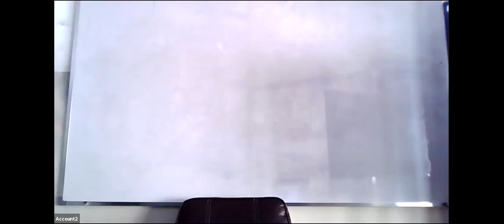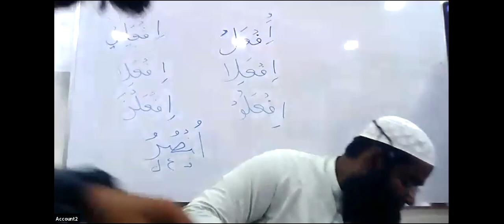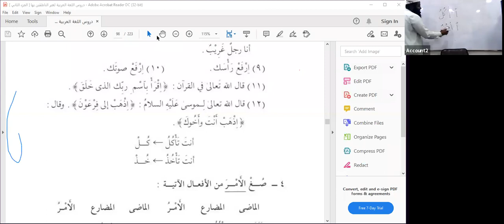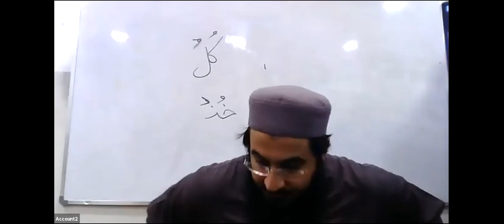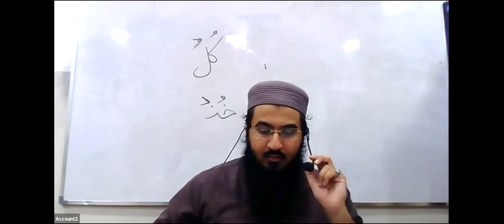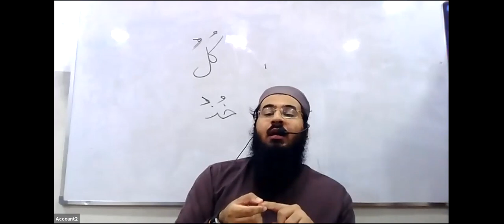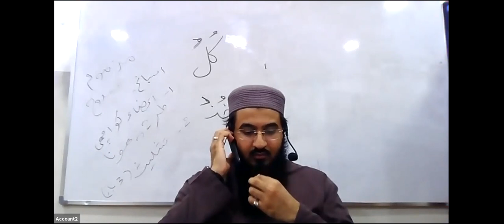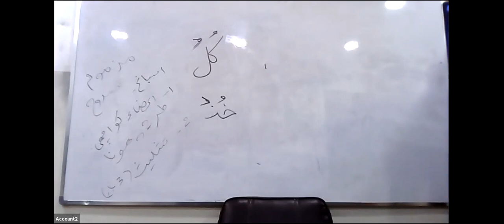GMT20210830 123733 Recording 1654x732